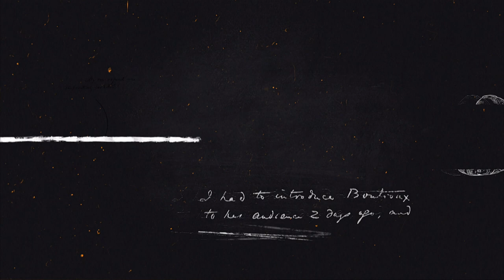LAPARELLI SA PIANO S01 E19 : MISRAĦ IR-REPUBBLIKA Promo